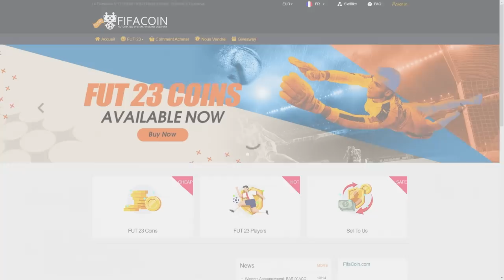SI JE PERDS LE MATCH, JE DISCARD CES ICÔNES !! 😨 - ROAP #142